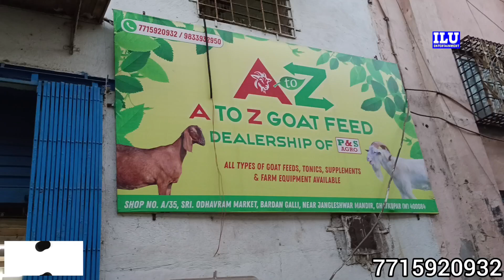Dhamaka Offer On Hari Patti Wholesaler Rate Me Milega || AtoZ Goat Feed Sakinaka Mumbai P&S Branch